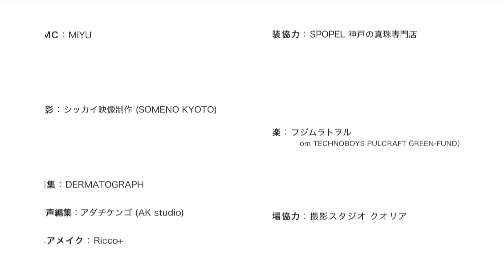music with #10 Guest: Unlimited tone (#2/2)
Guest: Unlimited tone (#2/2)

シンプルに素敵な音楽を紹介する音楽トーク番組 music with
毎週素敵なゲストをご案内いたします。

JCOMチャンネル関西エリア（大阪、兵庫、京都、和歌山）
地デジ11ch

Presented by：
ORB

映像：
シッカイ映像制作（SOMENO KYOTO)

衣装協力：
神戸の真珠専門店 SPOPEL

音声編集：
アダチケンゴ（AK Studio)

編集：
DERMATOGRAPH［ダーマトグラフ］

ヘアメイク：
Miki Imanaka (Ricco+)

撮影協力：
スタジオQualia